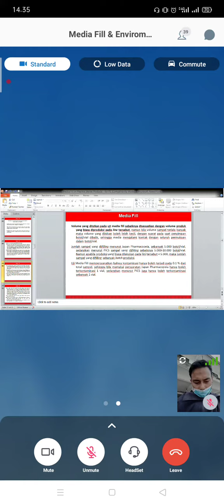OXOID_MEDIA FILL‼️PRODUCT RANGE TRYPTONE SOYA BROTH ETC PART-01 INDUSTRY PRODUKSI STERIL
media foil for industry product steril injection infus etc.
pemesan produk by wa 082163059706

proses purchase order
for government laboratorium, industry, laboratorium service, hospital, dan lecture on study scholarship